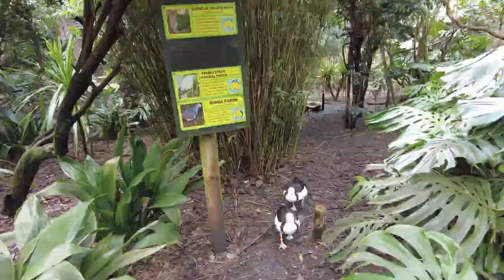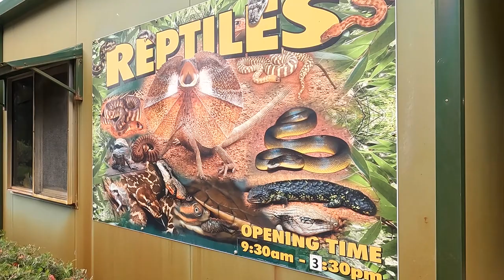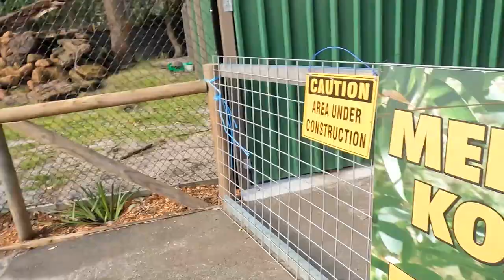Busy Day at Caversham Wildlife Park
Tim and Iain visit Caversham Wildlife Park on a busy winter's afternoon. They feed the kangaroos and wallabies, check out the farm animals, before experiencing 'wombat and friends'.